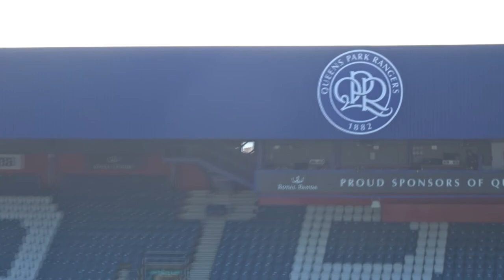QPR - The Pride of West London 17/18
A compilation of our 17/18 season so far. You R's!